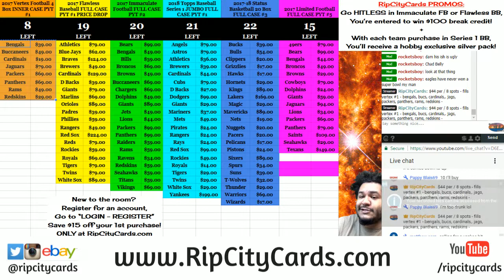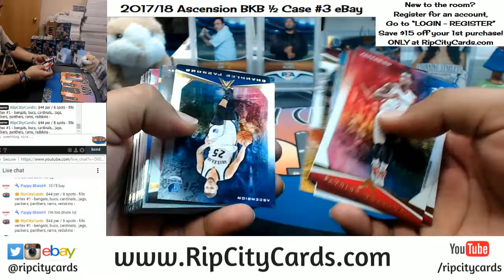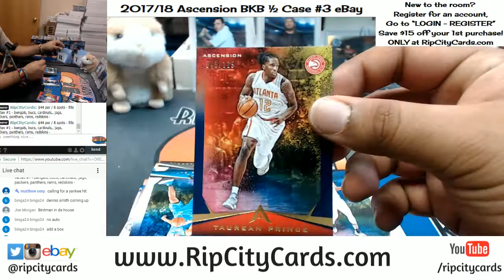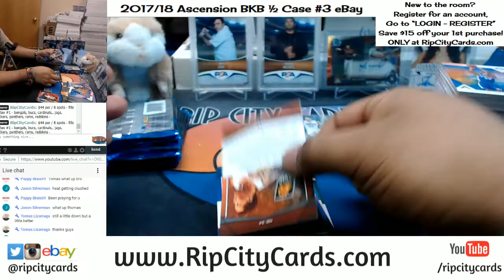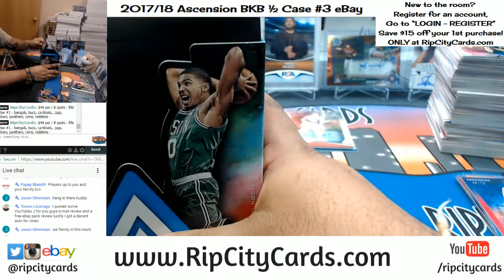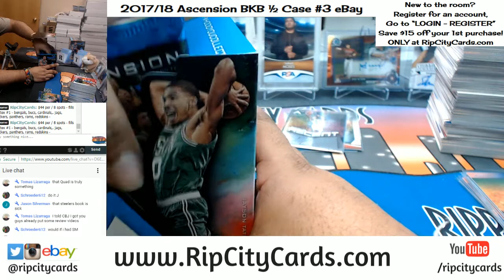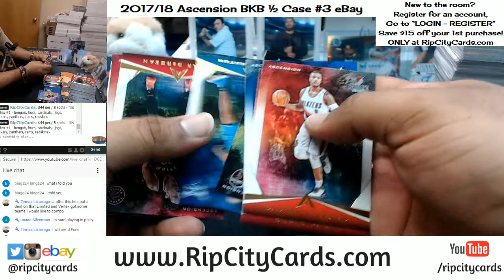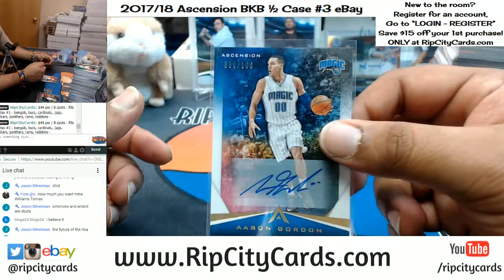2017 18 Ascension Basketball Half Case #3 eBay